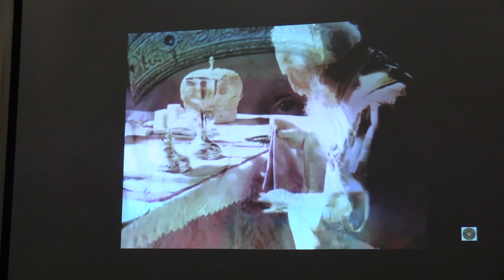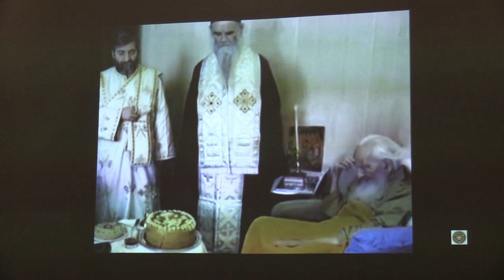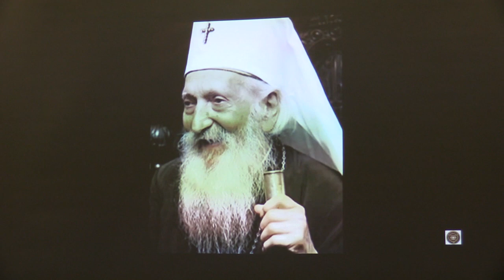(01) Proiecție imagini - Conf. - "Viața și învățăturile Patriarhului Pavel al Serbiei" (2019.11.17)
Duminică, 17 noiembrie 2019, de la ora 18, a avut loc la centrul parohial "Sf. Nicolae", din cadrul Bisericii Precupeții Noi, str. Gen. Ernest Broșteanu, nr. 12, zona Piața Romană, conferința pe tema "Viața și învățăturile Patriarhului Pavel al Serbiei".

Invitați:

- Arhimandrit Benedict Vesa (Cluj-Napoca);

- Pr. Dragoe Ciubotin (Gelu);

- Sladjana Gurgu (editura Predania);

- dr. Daniel Mazilu.

Moderatorul și gazda întâlnirii a fost pr.conf.dr. Gheorghe Holbea.